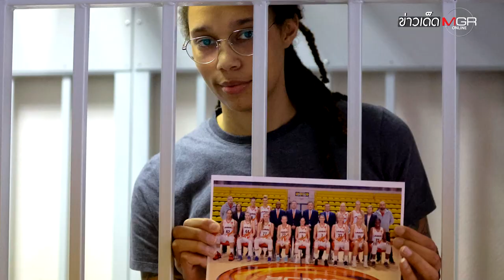"สหรัฐฯ" ยอมส่ง "วิคเตอร์ บูท" ให้ "รัสเซีย" แลกตัว "นักบาสอเมริกัน" : ข่าวเด็ดแมเนเจอร์